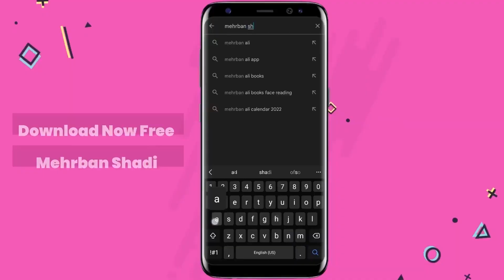Gajar Khane Wale Khabardar | gajar ke fayde | gajar ke fayde aur nuksan Mehrban Ali | Mehrban TV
Gajar Khane Wale Khabardar | gajar ke fayde | gajar ke fayde aur nuksan  Mehrban Ali | Mehrban TV  gajar ke fawaid